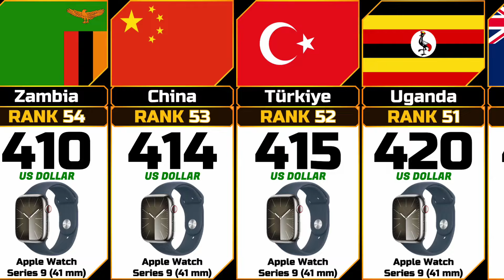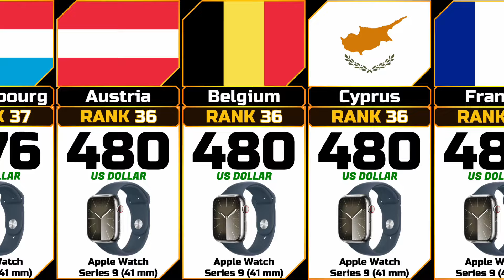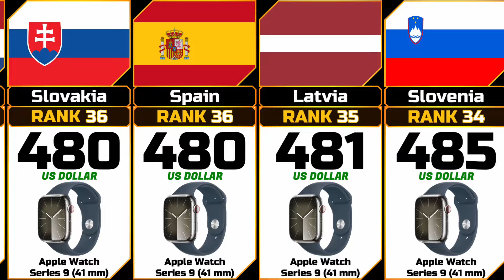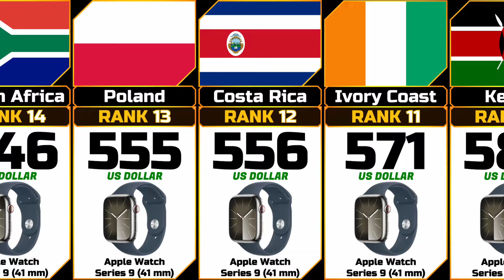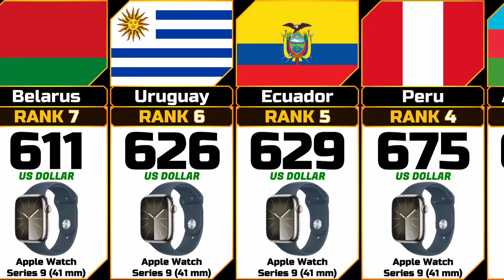Apple Watch Series 9 (41 mm) Price from Different Countries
In this video we show the Apple Watch Series 9 (41 mm) Price from Different Countries ordered in ascending order.